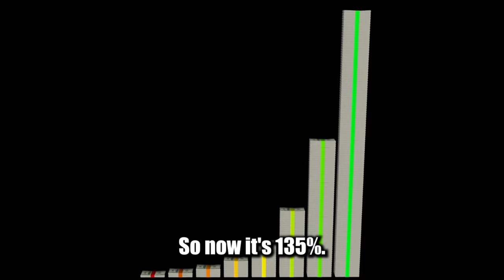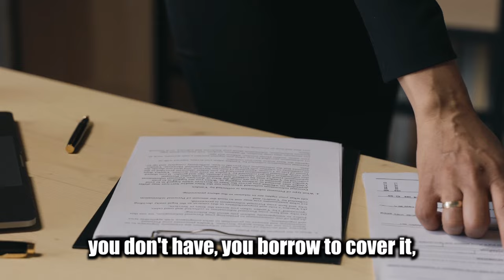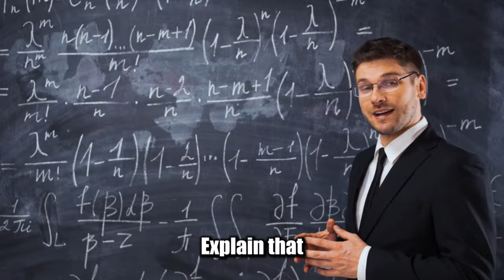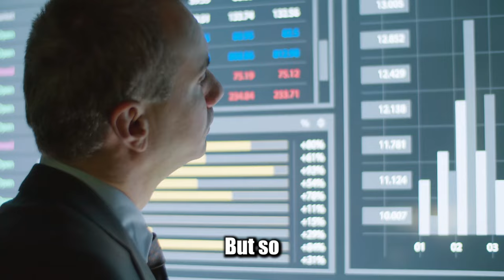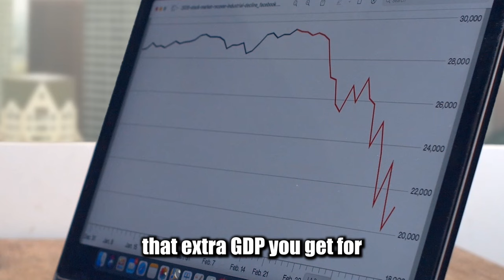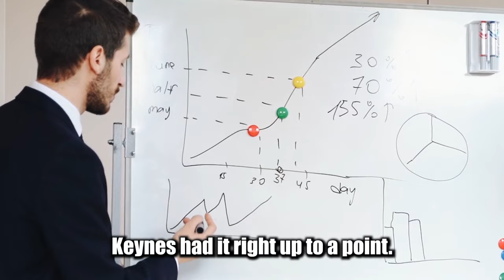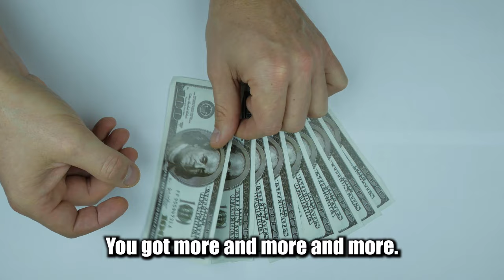Jim Rickards: "THE ECONOMY IS GOING TO BE DESTROYED" Warning on Banking & Debt Crisis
Jim Rickards warns that the economy is going to be destroyed. He explains how banking crisis spread and the fact that the Fed never knows what they are doing.